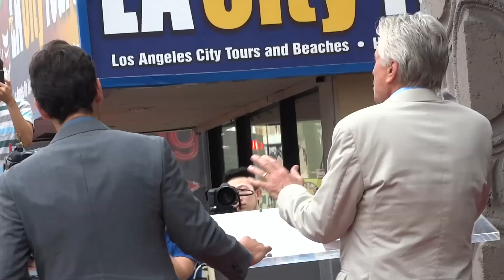Michael Douglas Speaks At Paul Rudd's Hollywood Star Ceremony, Part Two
Wednesday, July 1, 2015 - Michael Douglas has warm words for "Ant-Man" co-star Paul Rudd as he gives a speech on the occasion of Rudd receiving his star on the Hollywood Walk of Fame in Hollywood, CA. Actor Adam Scott also speaks at the ceremony.